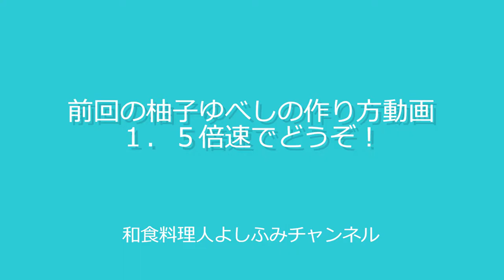柚子ゆべし 酒の肴やお茶請けにピッタリ！驚くほどの風味の旨さ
よしふみです

今回は柚子ゆべしの作り方と完成品です
前回の作り方の動画と

４０日たったゆべしを試食しました。
激ウマな美味しい珍味！

お酒の肴にぴったり！